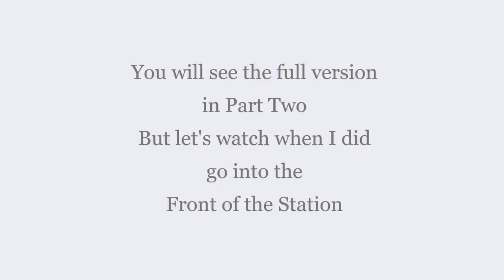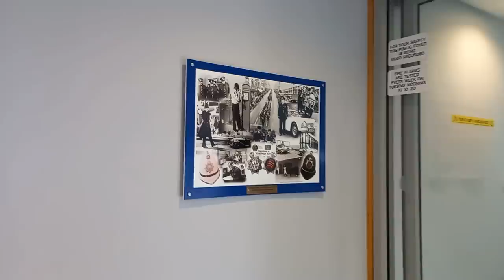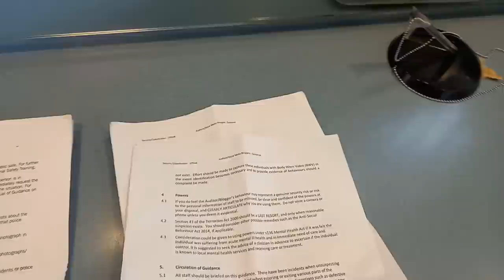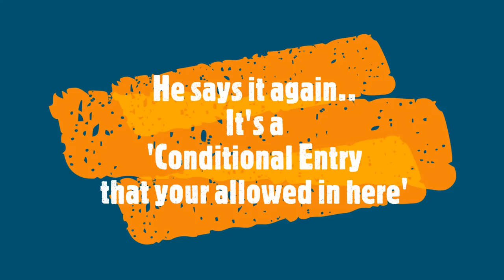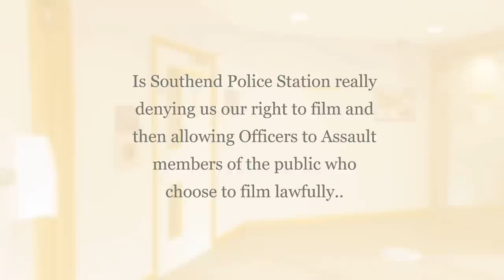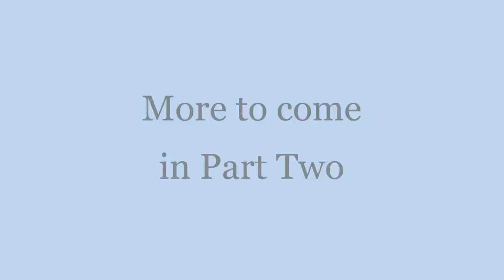(PC Moore 80975) David Baddiel Lookalike goes hands on | Assaulted for filming in a Police Foyer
So, Southend Police do not want you to film in the front counter of the Police Station. Why?  Is this Law Breaking or Law Making.